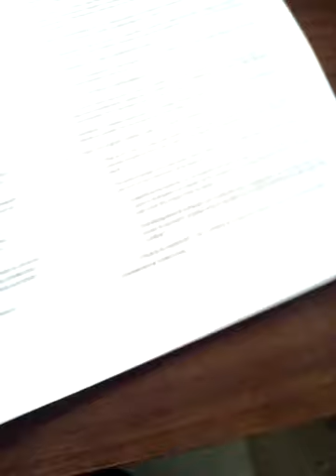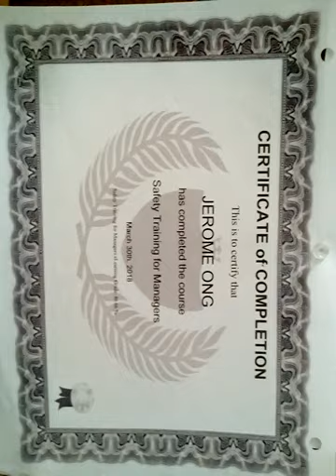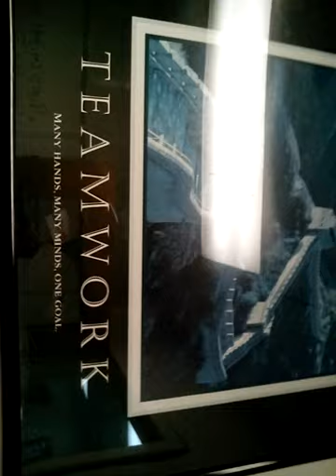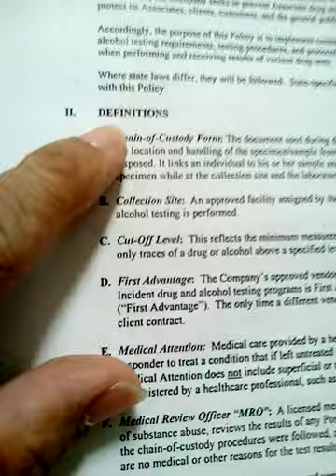A. B. C. D. E. F. G